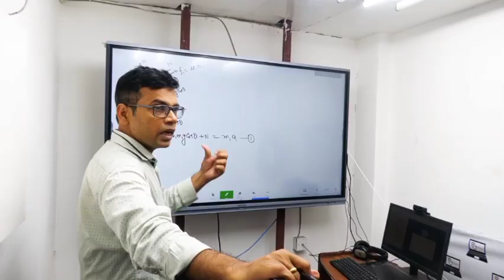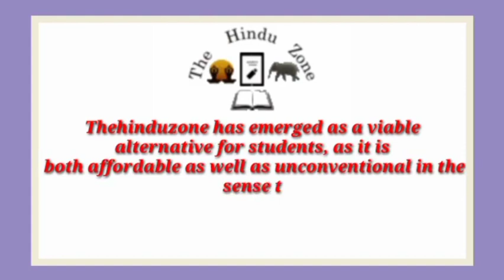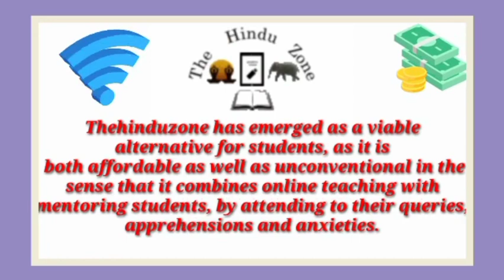Best NEET Coaching institute in Lohta | Top NEET Coaching in Lohta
Best NEET coaching in Lohta. This video of Best NEET coaching in Lohta will help you in selecting Top NEET coaching in . Watch this video till end to know What are Best NEET coaching in Lohta?

your query

Best NEET coaching in Lohta
Top NEET coaching in Lohta
NEET coaching in Lohta
best NEET classes in Lohta
Top NEET Classes in Lohta